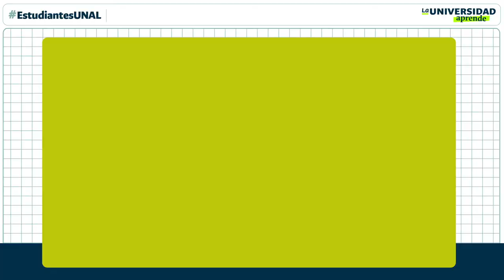EstudiantesUNAL ¡Soñemos juntos las clases del futuro!